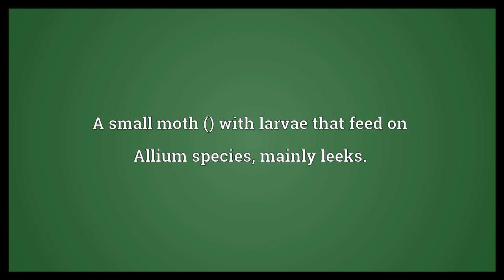Leek moth Meaning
Video shows what leek moth means. A small moth () with larvae that feed on Allium species, mainly leeks..  Leek moth Meaning. How to pronounce, definition audio dictionary. How to say leek moth. Powered by MaryTTS, Wiktionary